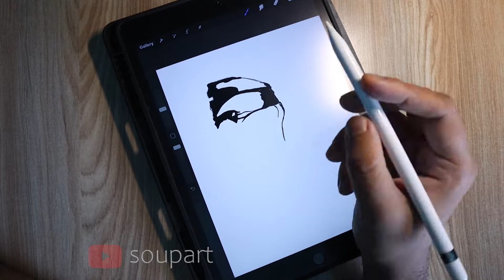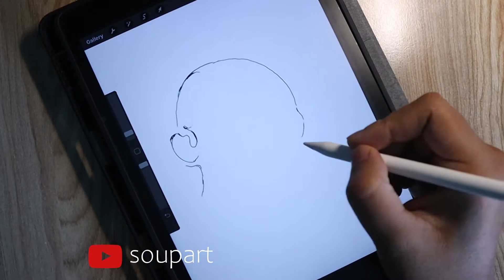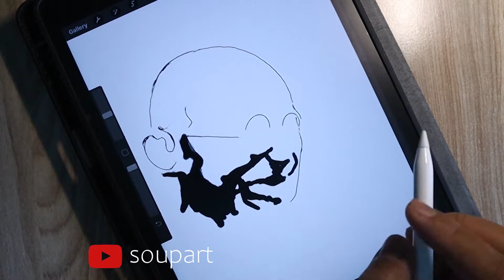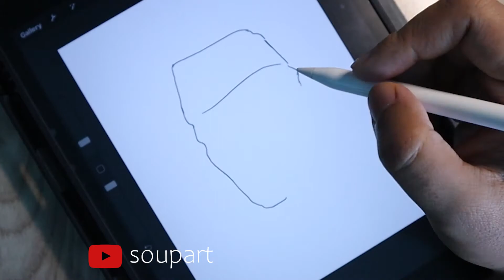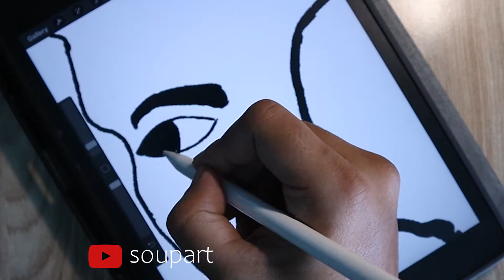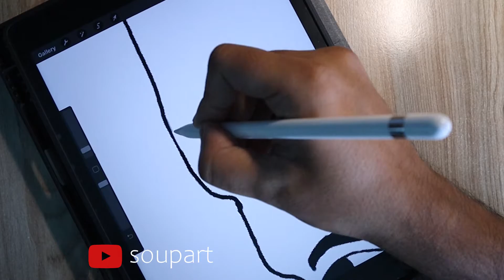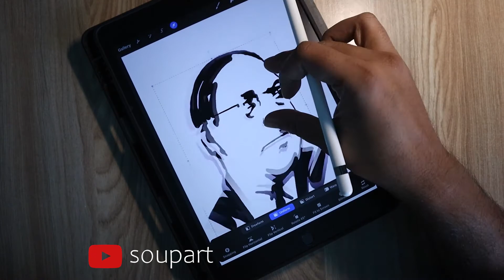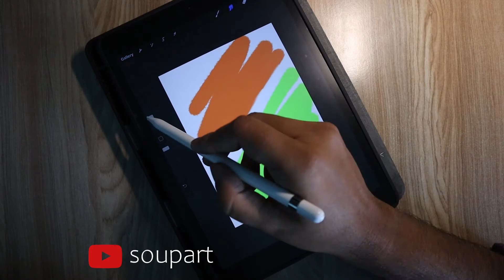Republic Day Drawing | How to Draw Republic Day | 26th January Drawing | Republic Day in Procreate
A timelapse of the Repubic Day drawing for 26th January.
This video contents :
How to Draw Netaji Subhash Chnadra Bose
How to Draw Mahatma Gandhiji
How to Draw Jawaharlal Nehru
How to Draw Dr B.R. Ambedkar